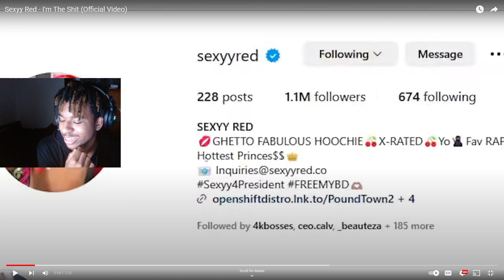Sexyy Red - I'm The Shit (Official Video) Reaction ! ! !